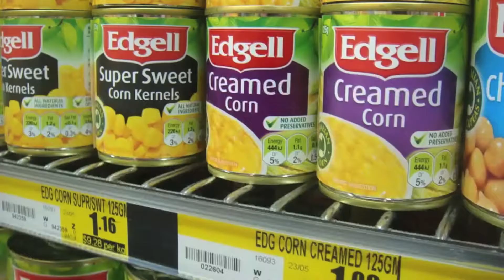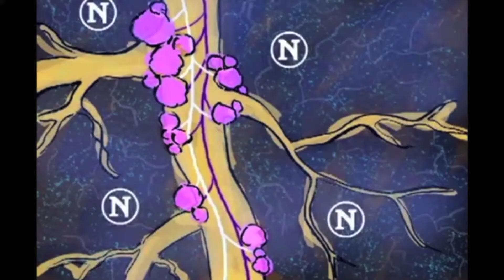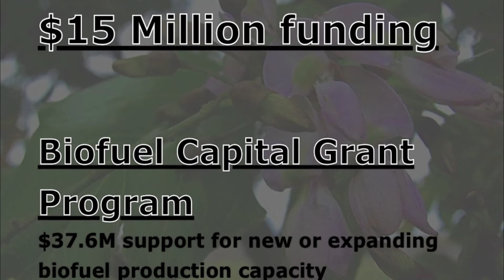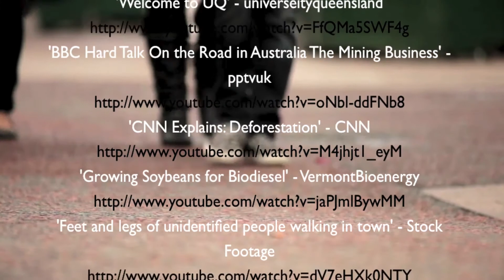Biofuels, the affordable future?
Can Australia afford to produce biofuels? Can Australia afford to production biodiesel made from Pongamia?

Original concept by Tak Wai Kwok (David), Hay Yin Hayley Leung & Yang Zhao (Alice).